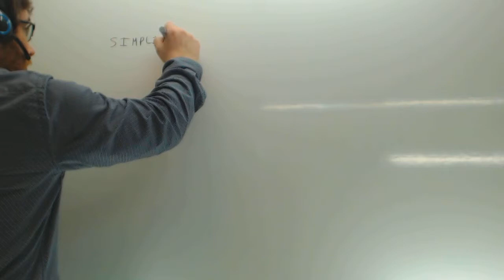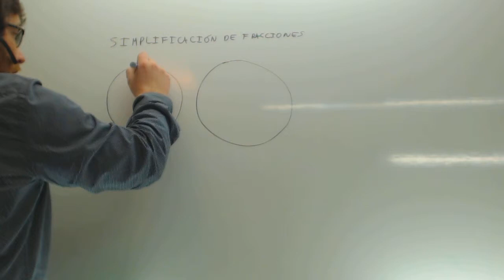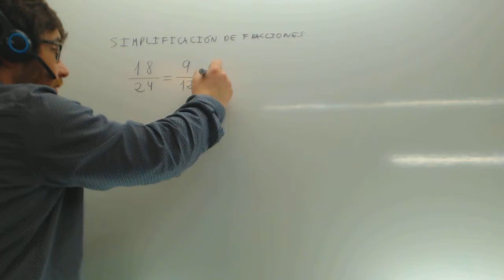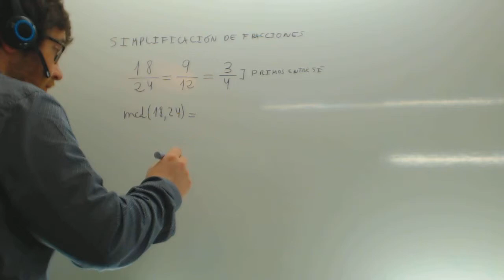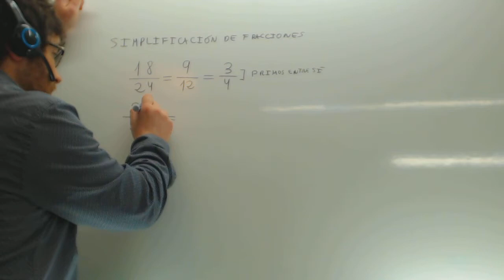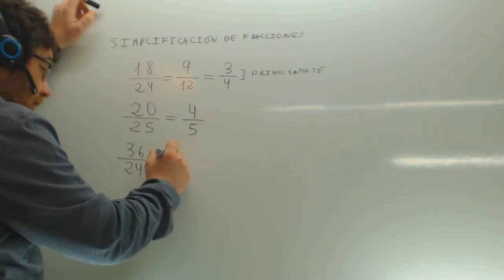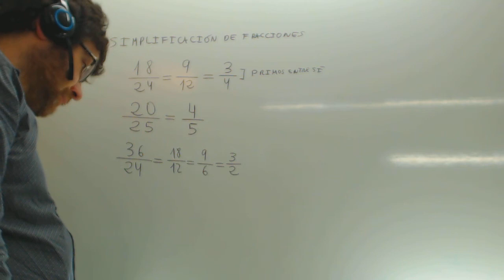Simplificacion de fracciones Matematicas 1 ESO Academia Usero Estepona